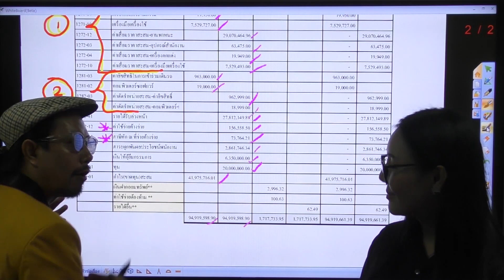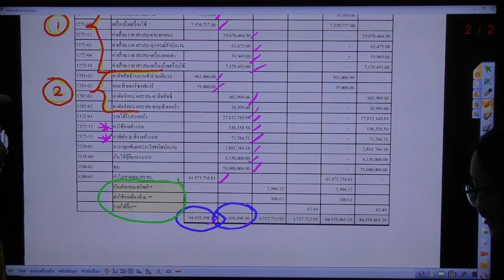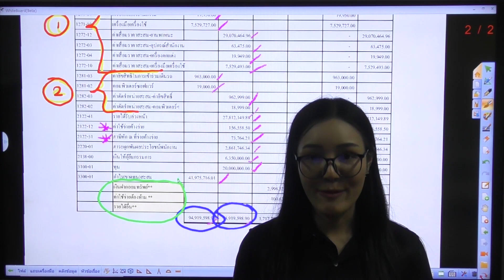สาเหตุที่ยอดยกมาของงบทดลองไม่ลงตัว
คอร์ส "ปัญหาและแนวทางแก้ไขในการบันทึกบัญชียอดยกมา"